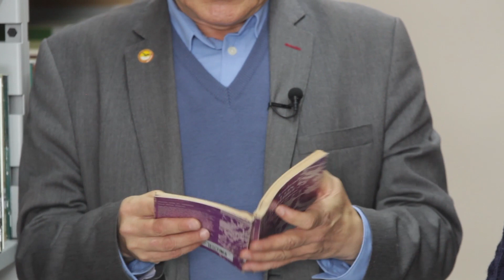Entrevista a Raúl Serrano, escritor y periodista ecuatoriano | Viktopoulus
En esta ocasión, entrevisté al escritor, ensayista y periodista ecuatoriano Raúl Serrano.

Raúl ha publicado varios, cuentos y novelas, por los que ha ganado varios reconocimientos tales como el premio Nacional Joaquín Gallegos Lara en 1997 y ejerce la docencia en la Universidad Simón Bolívar en Ecuador.

Producción y cámaras: Agencia Andes, Ecuador.

Créditos: EcuadorTV ¡

Muchas gracias por visitar mi canal! Si te gustó este vídeo, por favor dale like, comparte y deja algún comentario adicional, crítica u observación que tengas, eso me ayudaría mucho para mejorar el contenido y calidad de este canal. ¡Saludos!